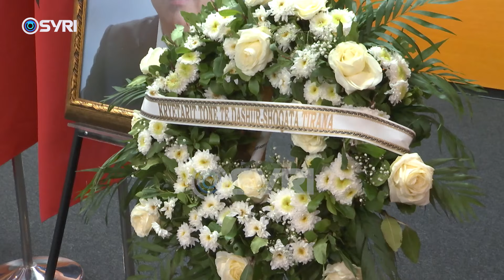Mbahen Homazhet në nderim të Arben Tafajt, Berisha: Kryeqyteti humbi një njeri me vlera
Këtë të mërkurë (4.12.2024) u përcoll për në banesën e fundit politikani Arben Tafaj në moshën 63-vjeçare. Homazhet në nder të tij u zhvilluan në Pallatin e Kongreseve, ku morën pjesë familjarë, të afërm, politikanë dhe qytetarë të shumtë që nderuan figurën e tij. Pjesë e homazheve ishte edhe lideri i opozitës Sali Berisha, i cili tha se kryeqyteti humbi një njeri me vlera, politikan të shkëlqyer dhe prind shembullor.